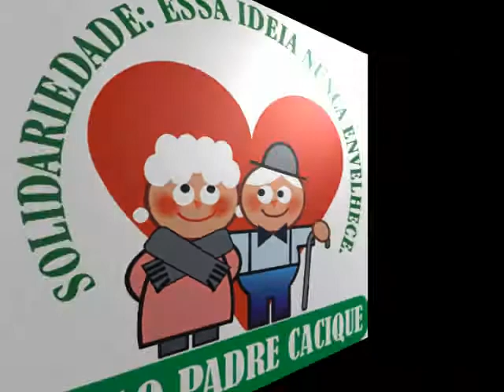Asilo Padre Cacique - Rio Grande no Ar - Record Tv RS 03/10/2013